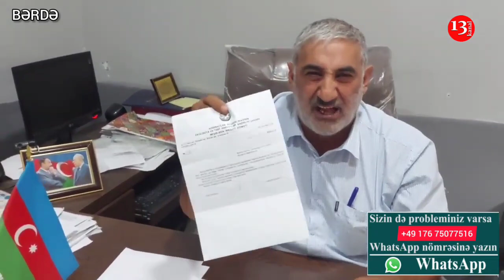"Xəstəsiz ə siz, ölüm olsun "kreslo" sundan qalmağa can çəkişən məmurlara"-Əlzamin Mamedov